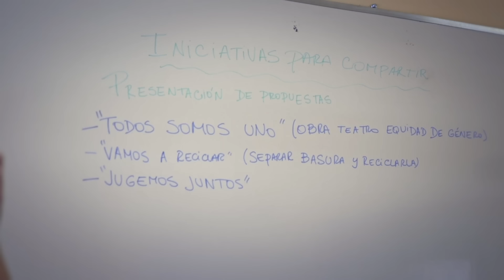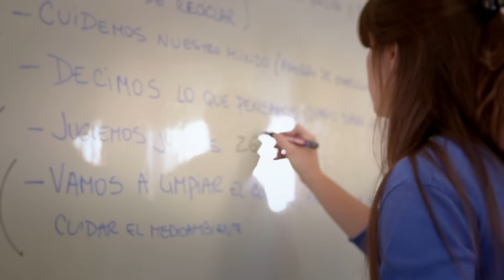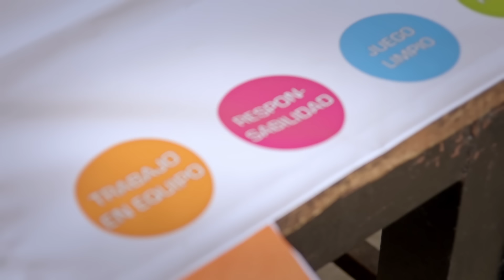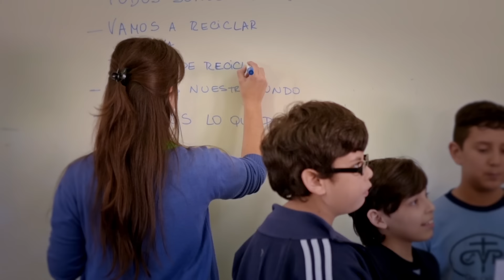Educación para Compartir Argentina IpC 2016-1 Petrobras